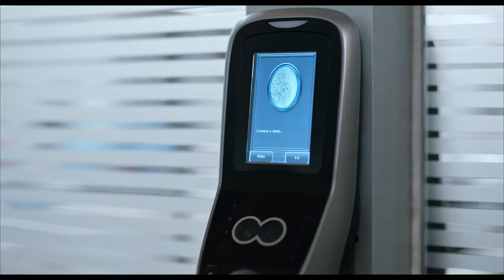O Palestrante | Entrevista com o Fábio Porchat e Dani Calabresa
Nós da Team Comics entrevistamos o elenco do filme " O Palestrante". Neste vídeo, temos um breve bate-papo com os atores Fábio Porchat e Dani Calabresa, confira!